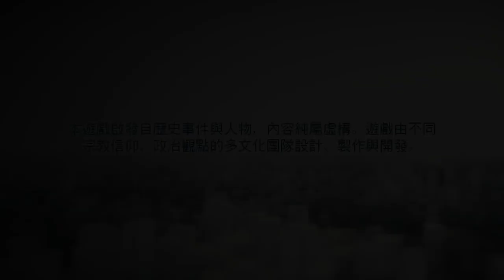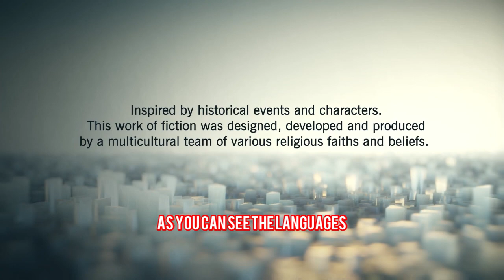How to Change Language Chinese to English Assassins Creed Unity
Video Assassins Creed unity fixed language

Hello guys today im gonna to upload video of assassins creed unity language fixed because sometime we download the game and the language is in Chinese language so watch video till end like subscribe and share thanks

                               My Pc Specs
Windows: 10pro

Cpu: Core i7 3700

Gpu: Nvidia Gtx 960 4gb GDDR5

Ram: 16 gb DDR3

Memory:  3tb